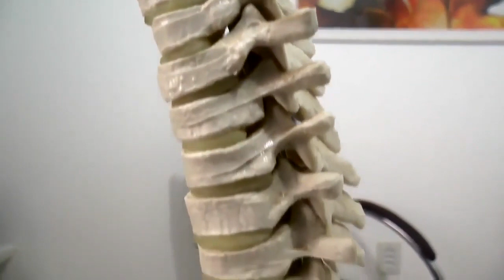LAGOA MAIS - Atenção corredores e corredoras que vão participar da Tapes Night Run